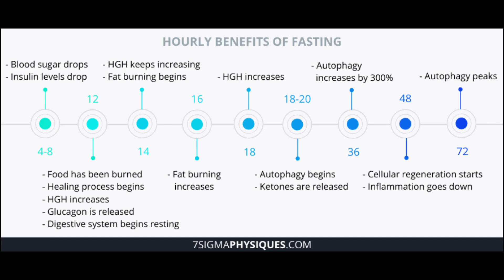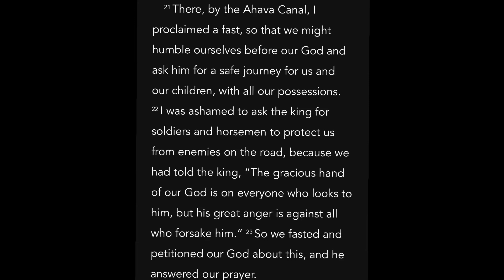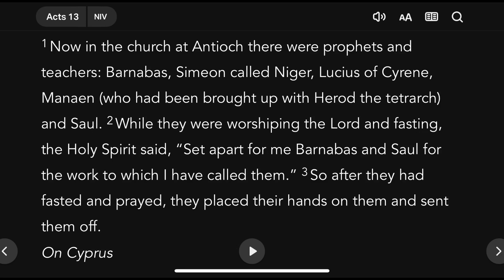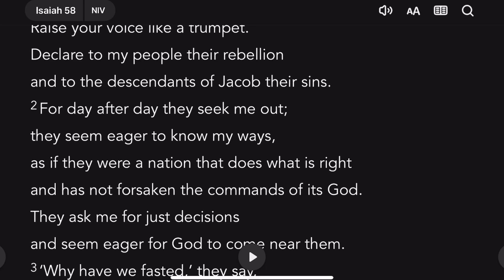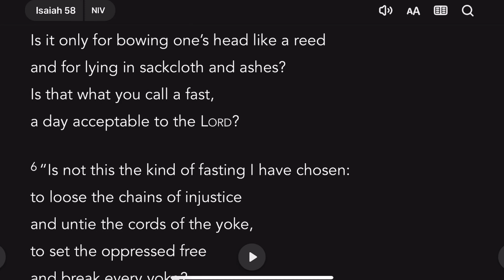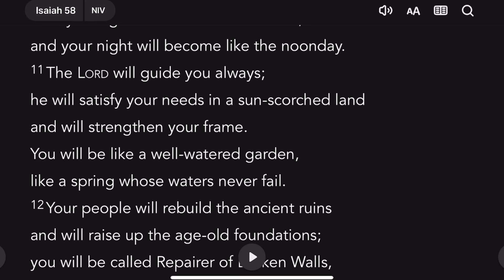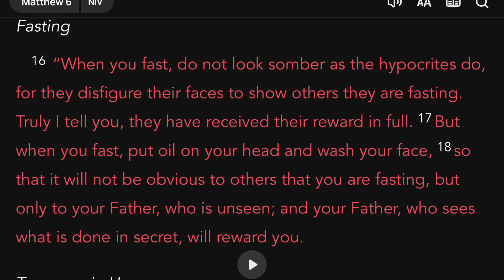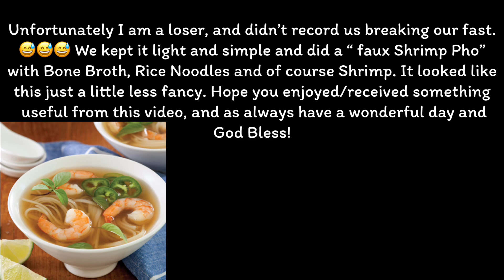Former Jehovah’s Witness Tries FASTING Vlog #1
For 72 Hours I will only consume water. I want to learn about fasting, pray more and also heal.